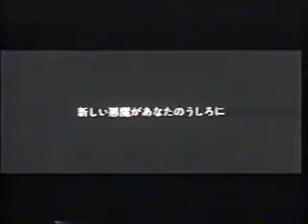女王蜂 劇場版cm